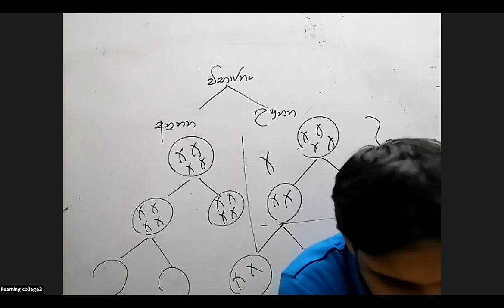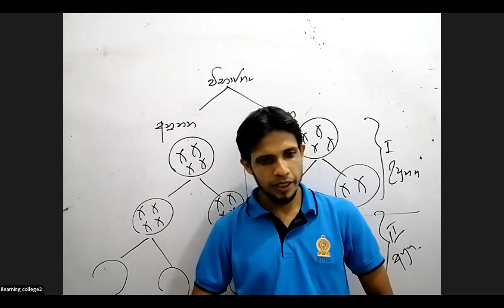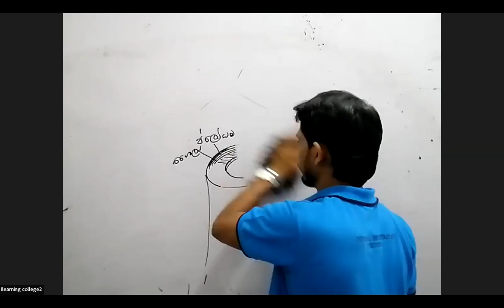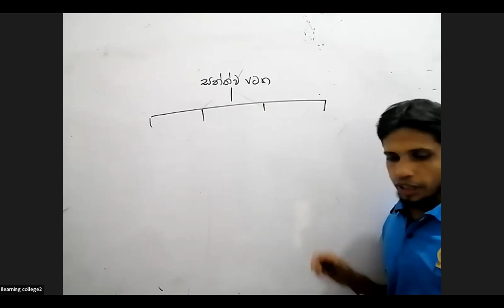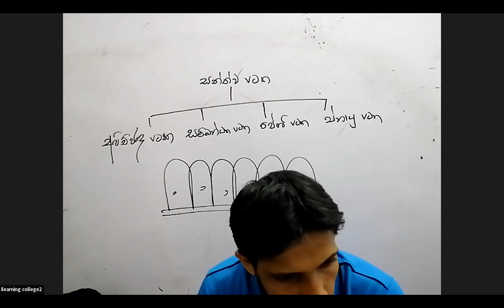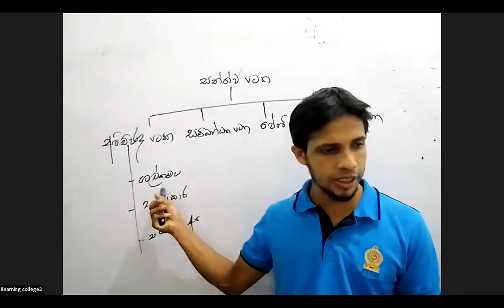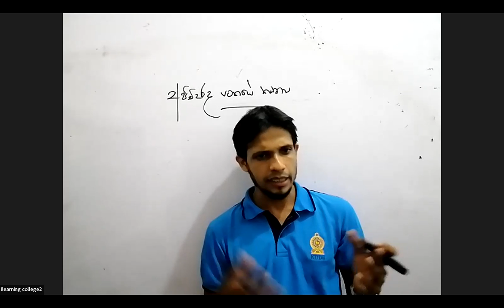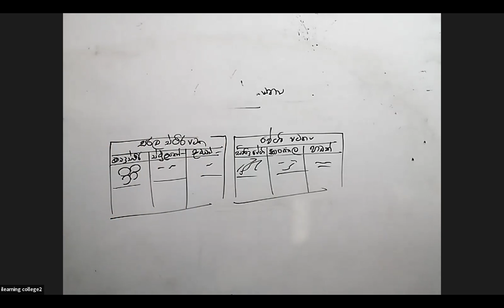11 ශ්‍රේණිය විද්‍යාව Dec 29, 2021